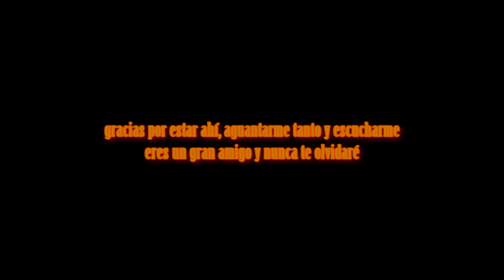Lineage 2 Best of greats little moments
Hay que disfrutar de las pequeñas cosas :)

Dedicado a un gran amigo.
Alvaro espere que tornes pronte amb internet eres un crack che, que tingues molta sort en el teu objetiu perque eres un escritor de puta mare et desitge lo millor, eres un amic en el que se pot confiar i que sap escoltar molt, crec que tu saps mes de la meua vida que jo mateixa en gran part xdd, bueno i en lo poket que tenia dels ratos del L2 i del poquet temps que tinc per les falles i treballs i tot e fet aço, espere que t'agrade :p jajaja